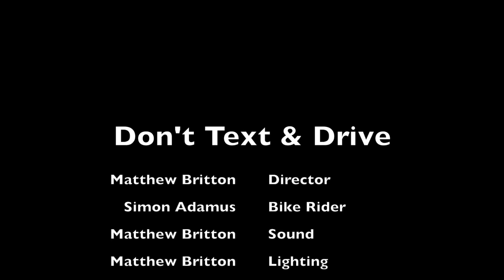Sound Matt Britton - DON'T T & D